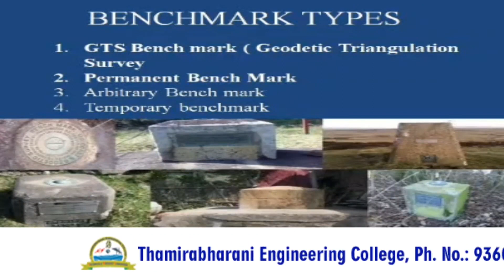Benchmark Types - Part - I